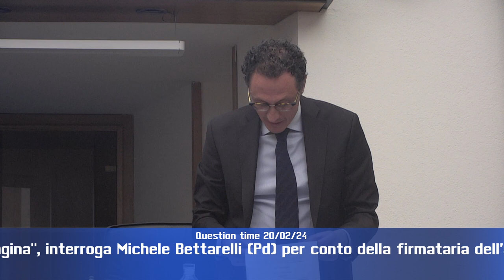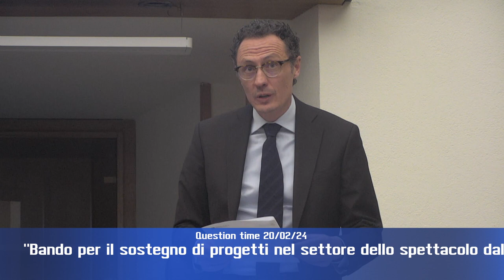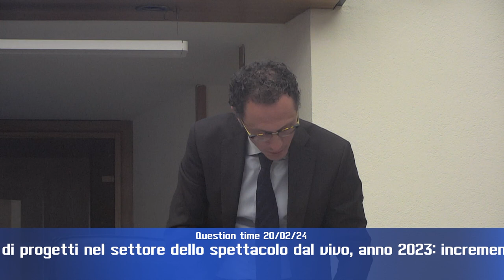Question time di martedì 20 febbraio 2024 - parte 3 di 4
“Bando per il sostegno di progetti nel settore dello spettacolo dal vivo, anno 2023: incremento risorse”, interroga Michele Bettarelli (Pd), risponde l’assessore Roberto Morroni per conto dell’assessore Paola Agabiti.

“Progetti inerenti l'ex sito Tagina”, interroga Michele Bettarelli (Pd) per conto della firmataria dell’atto Simona Meloni (Pd), risponde l’assessore Michele Fioroni.